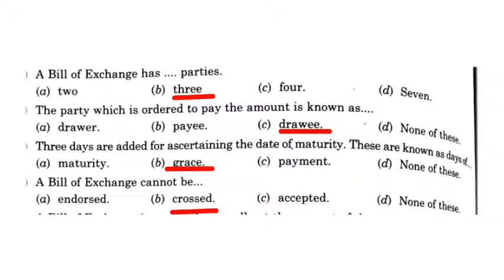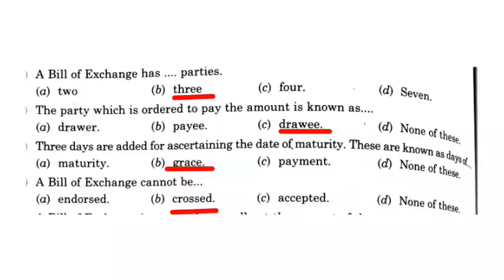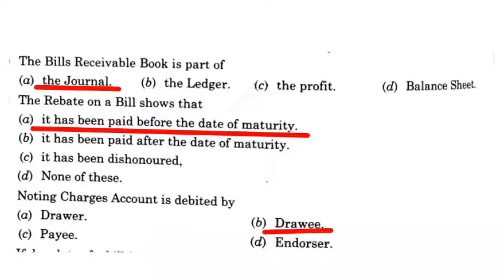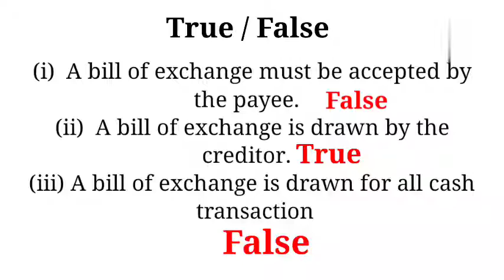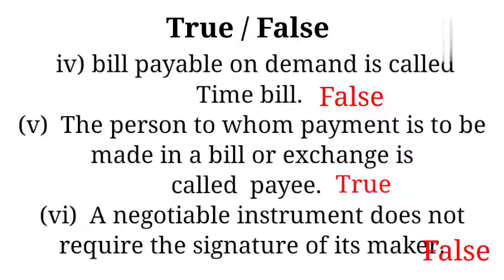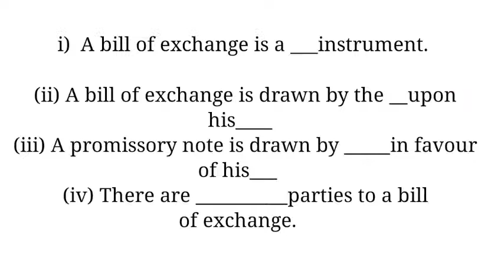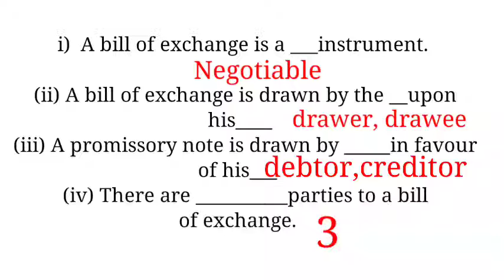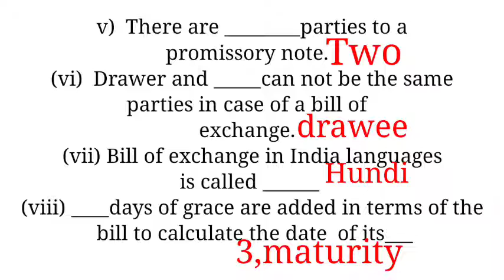Kerala PSC, MCQ, junior accountant divisional accountant assistant grade 2nd class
This Video Provides Mcq Questions Relating To The Bill Of Exchange

 This Class Is Useful For Bcom Qualification Kerala Psc Exams Plus 1 Accounting Plus 2 Accounting